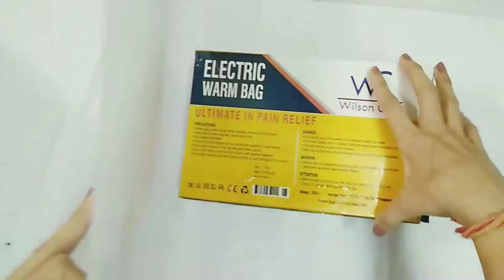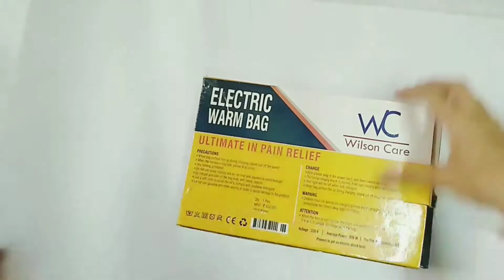How to make easy Paper bag....🤩🤩.DIWALI, CHRISTMAS, BIRTHDAY, NEW-YEAR......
Use Material in Paper'Bag
chart paper, colour craft paper,white pearl, crap paper, sketch pen, printed sheet